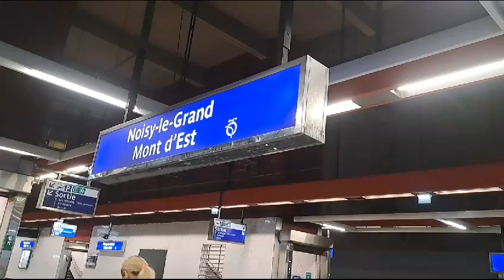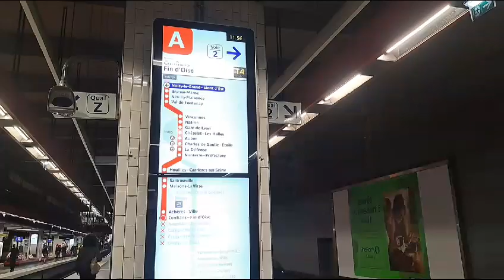MI09 (JAMI)- Noisy le Grand Mont d'Est (RER A)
Départ d'une MI09 à Noisy le Grand Mont d'Est